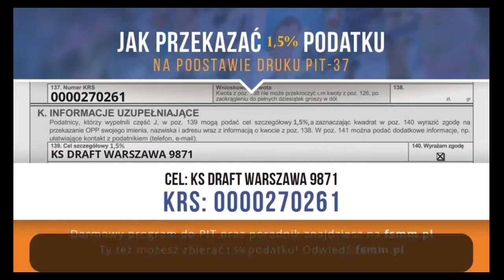25 02 Tygrysy vs Dziki – Dzika Liga Gold Zima 2023 24 r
Tygrysy 44:53 Dziki
K.Ternovyi 13pkt 15zb 3stl
J.Jakubowski 11pkt 7zb 5ast 4stl